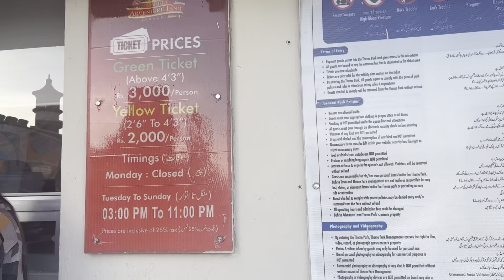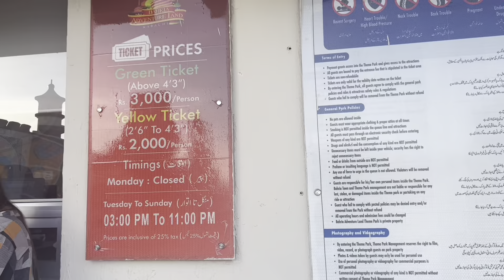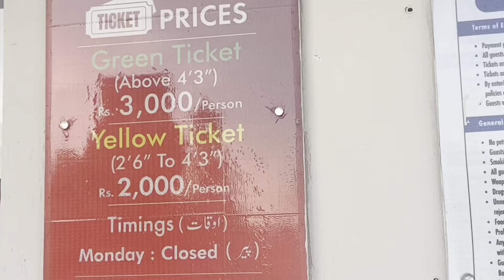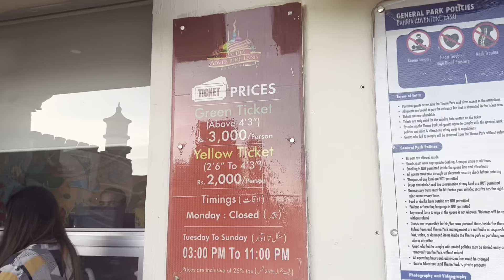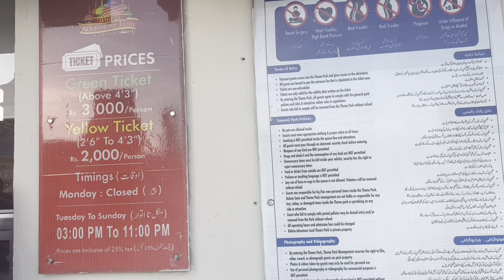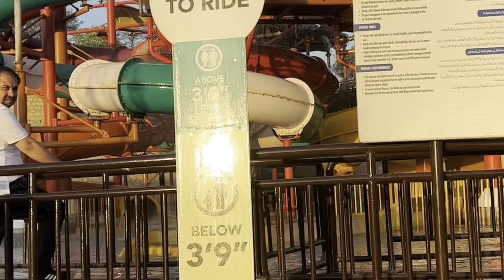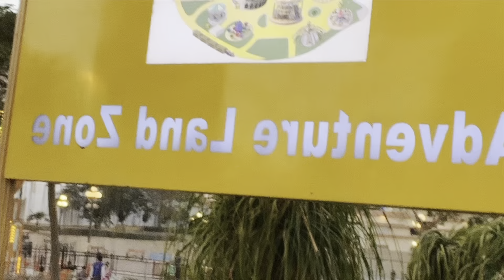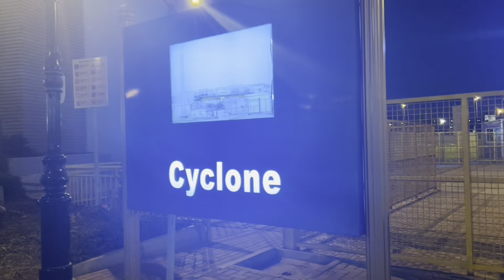Adventure land karachi | day 3 in karachi | bahria town karachi | roller coaster